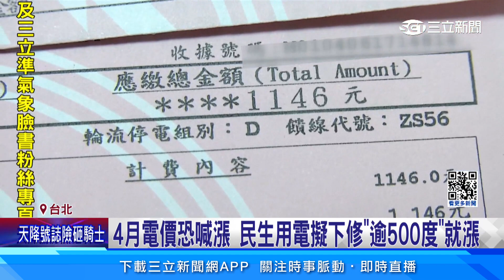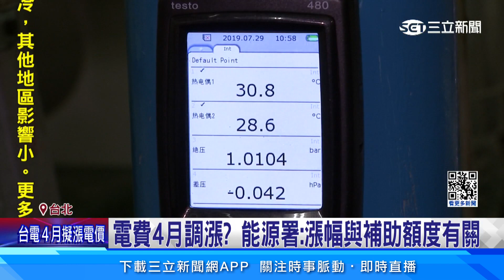4月電價恐喊漲 民生用電擬下修逾500度就漲│94看新聞